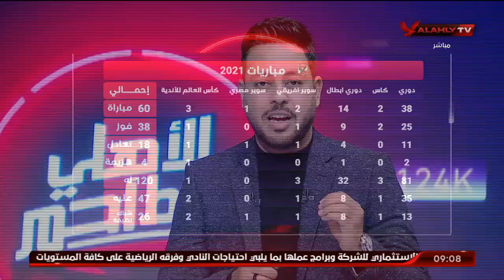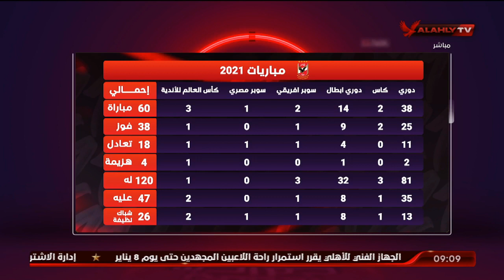الأهلى خط أحمر يستعرض مباريات الأهلى فى 2021.. "60 مباراة" 😲